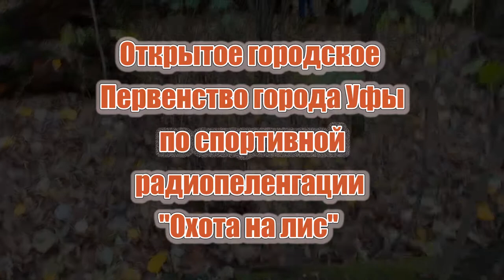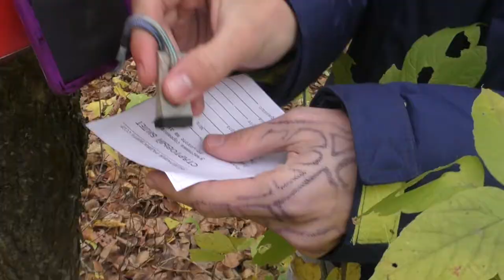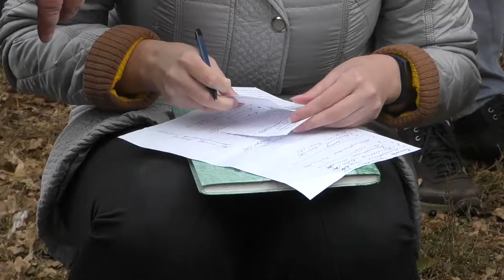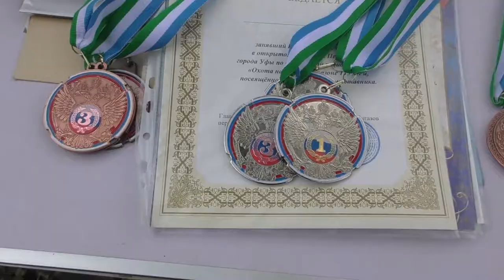Первенство г. Уфы по спортивной радиопеленгации "Охота на лис"